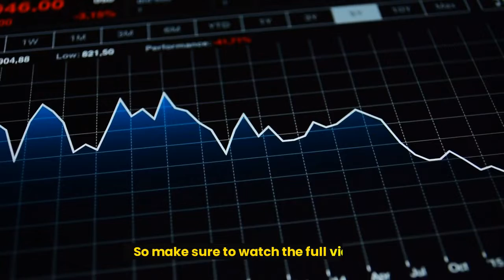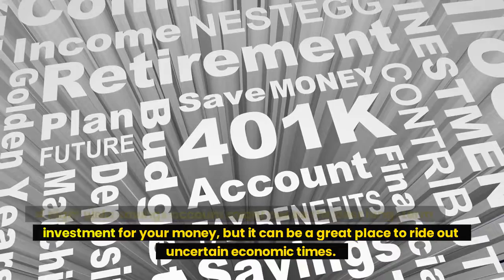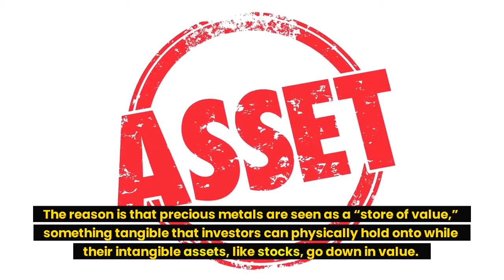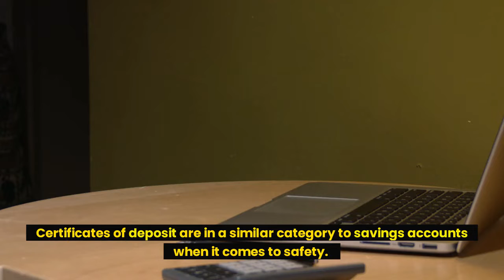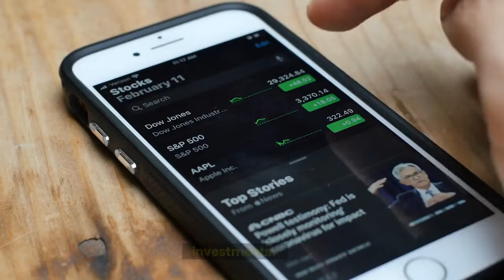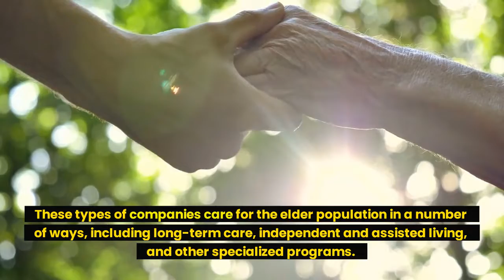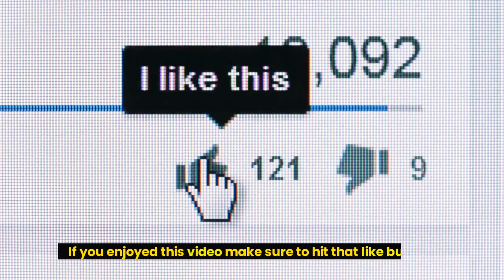15 Investments That Are Recession Proof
It will be in the midst of a recession by August 2023! Even if it's already here, you don't feel it. YET. By the middle of next year, a US recession is anticipated by 72% of economists. This post will teach us about 15 Recession-Proof Investments.

The administration is working extremely hard to make it look like everything is running as usual in the lead up to the November elections in the US, but everyone with half a brain can already sense the anguish and dread.

The world experienced a pandemic, a war, the fastest rate of inflation in recent memory, the collapse of China's largest real estate developer, and several supply chain problems. The invoice is due. While your earnings only witnessed a 5% increase in the past two years, your mortgage or grocery bill have nearly doubled.